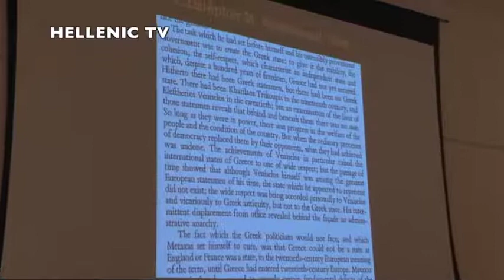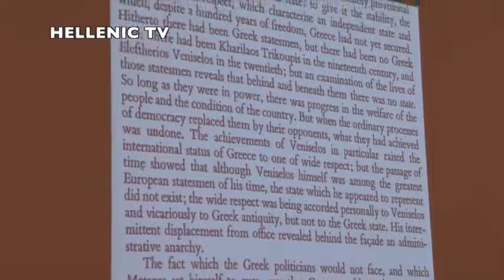What is Greece? (Feb 2016)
Reflections on the Historical Trajectory of a Modern Nation by Dr Stathis N. Kalyva, Arnold Wolfers Professor of Political Science, Yale University.